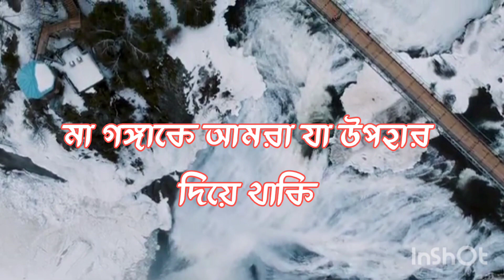গঙ্গাস্নানে সত্যিই কি পুণ্যলাভ করছি‌ |sanatan dharma |বিশেষ কথা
hello friends, this is Subhra, Well come to my YouTube channel @subhra4465

amer aee bengali vlog channel a aj special talk/ "বিশেষ কথা "র din. In Hinduism Ganga is not only a river but also worshiped as Devi and mother. But we make the river dirty every day. we give garbage as a return gift to mother Ganga. Why? Today in this bangla vlog I will tell you about Shri G.D  Agarwal,a famous wise man.